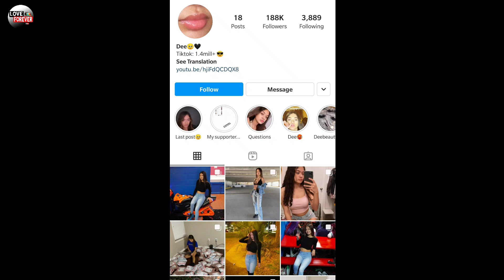18 Sal ਦੀ ਉਮਰ ਚ ਕੁੜੀਆਂ ਕਿਉ ਮਰਦੀਆਂ ਪਈਆਂ ਨੇ 👉 TIKTOK Star ਨੇ ਕੀਤਾ Suicide 🤧